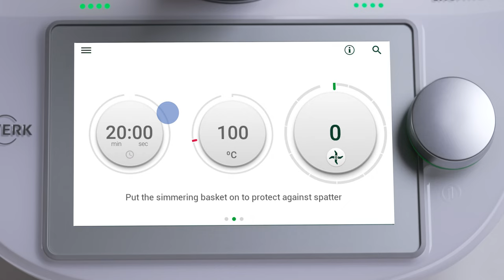How to cover the Thermomix® TM6 mixing bowl lid when cooking manually